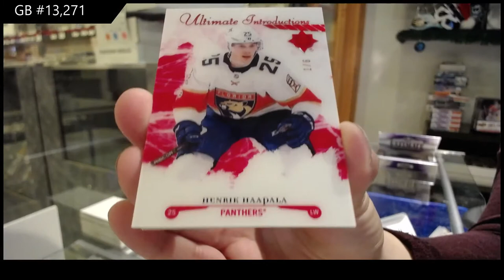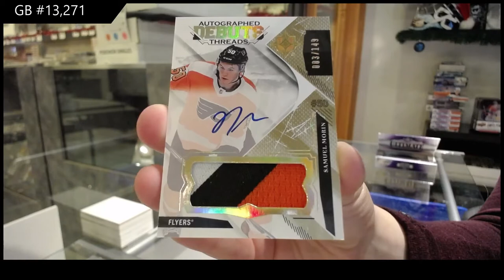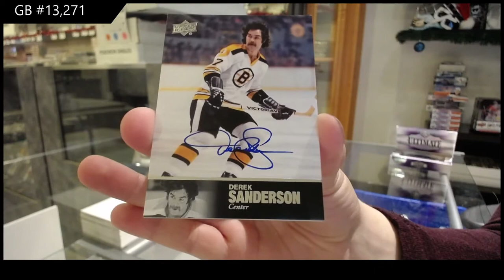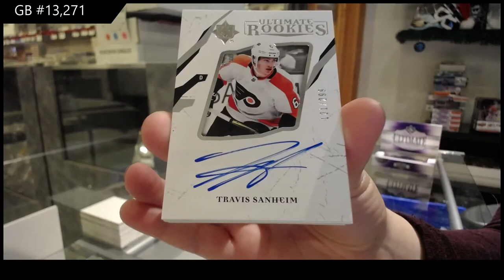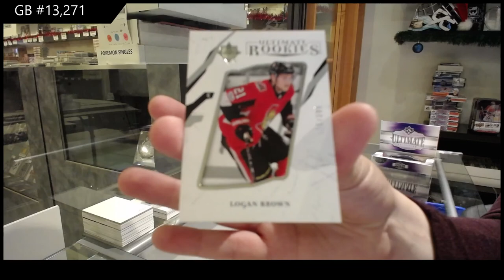17-18 Upper Deck Ultimate Hockey 3 Box Break - C&C GB #13,271